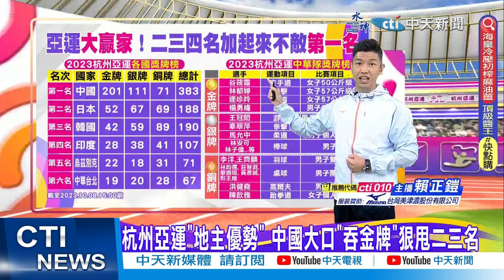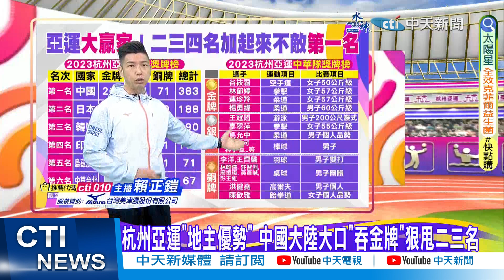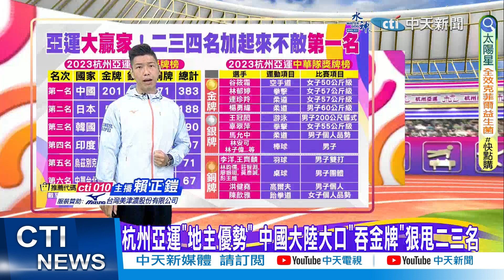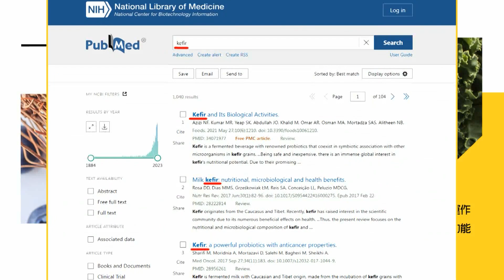【每日必看】地主優勢! 杭州亞運中國大口"吞金牌"狠甩二三名｜勇闖空手道金牌戰 辜翠萍惜敗奪銀 20231008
00:00 杭州亞運"地主優勢" 中國大口"吞金牌"狠甩二三名
02:33 谷筱霜空手道奪金 中華隊19金平隊史最佳紀錄
03:41 勇闖空手道金牌戰 辜翠萍惜敗奪銀
04:33 亞運拳擊銀牌榮歸 甘家葳力拚奧運再奪牌